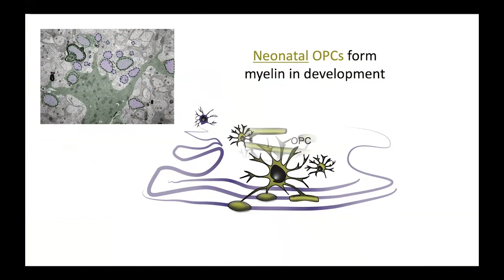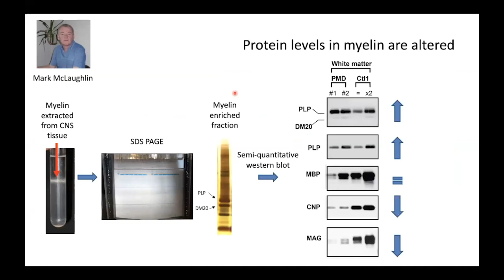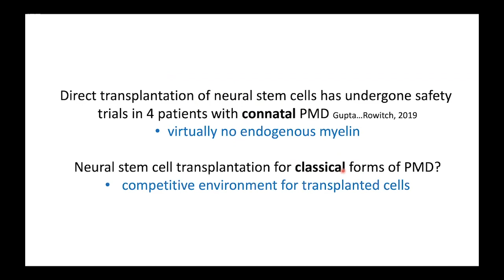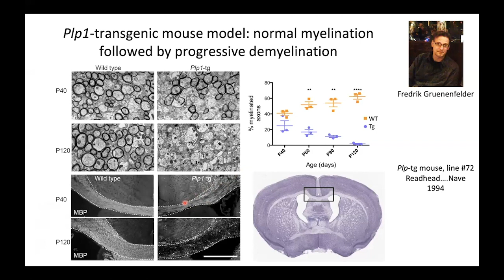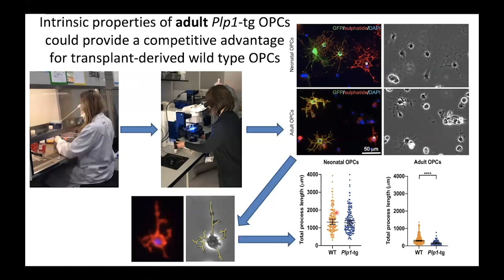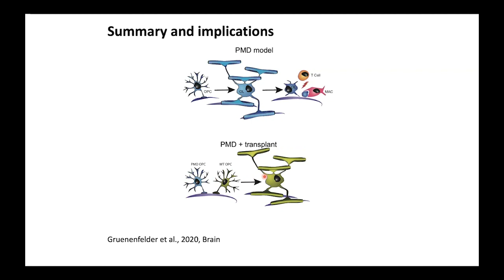Neural stem cells restore myelin in a demyelinating model of Pelizaeus-Merzbacher disease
Gruenenfelder et al. report that direct neural stem cell transplantation in an animal model of Pelizaeus-Merzbacher disease restores normal myelin in the face of competition from myelin-competent mutant oligodendrocytes. These data have implications for other fatal leukodystrophies with relatively normal myelin development.